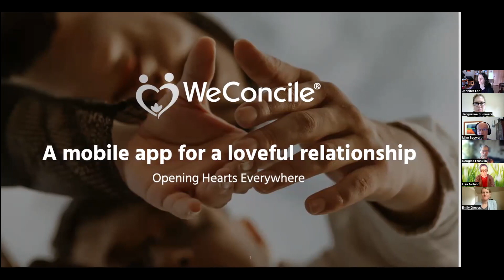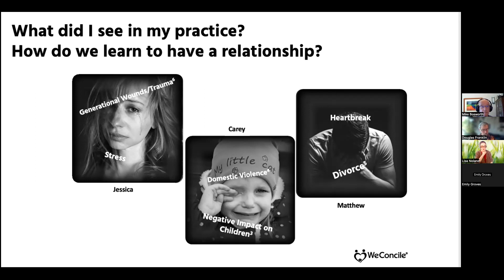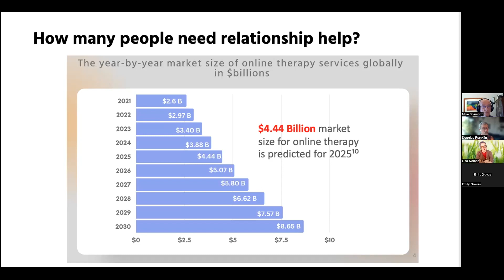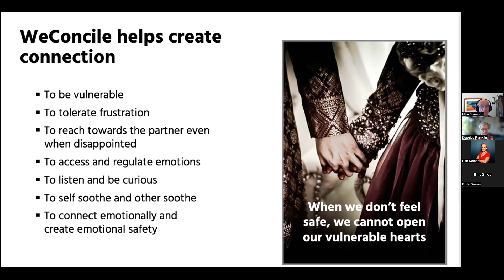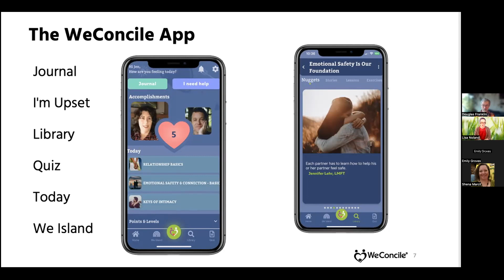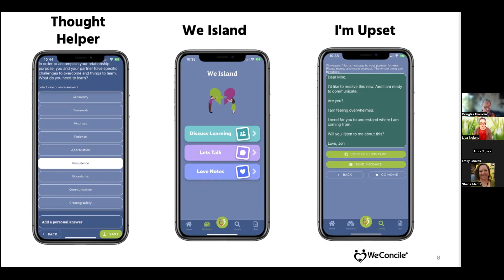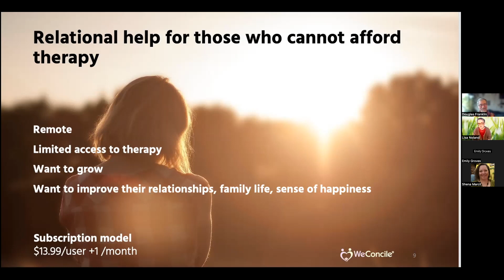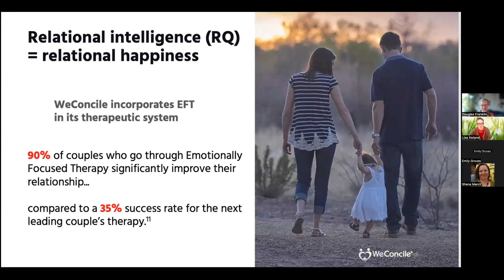Health TIE Open Innovation - WeConcile (May 25, 2023)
Co-Founder and CEO Jennifer Lehr presents WeConcile, an independent solution for couples seeking to improve their relationships. Using an Emotionally-Focused Therapy framework, WeConciile moves people past surface-level adjustments and toward deep changes that actually work. Using WeConcile, couples improve trust and intimacy while building trust and
Emotionally-Focused therapy moves people past surface changes and leads them toward changes that actually work. Using WeConcile, couples improve trust and intimacy while building trust and connections.